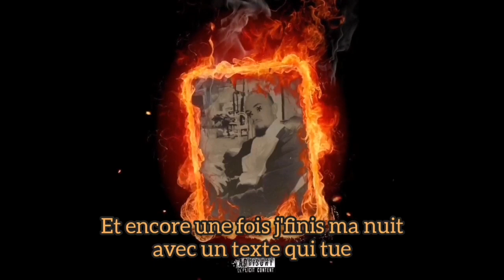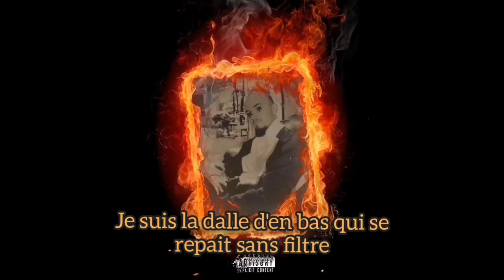Neo Dante - Phénix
Voici mon dernier titre "Phénix"🔥
Si vous avez apprécié n'hésitez pas à liker, commenter et à partager !!!
Prod :Nonbruh